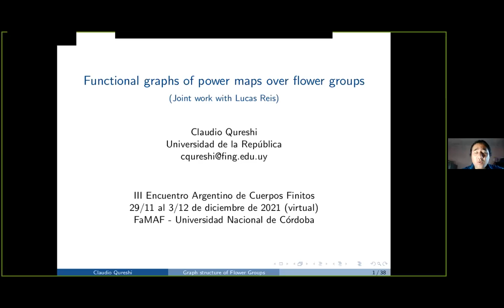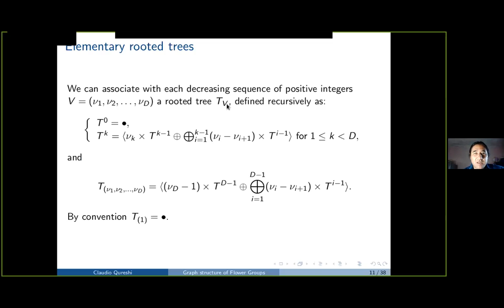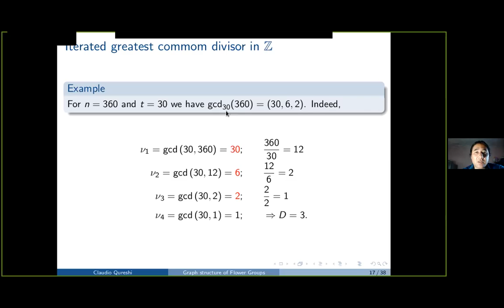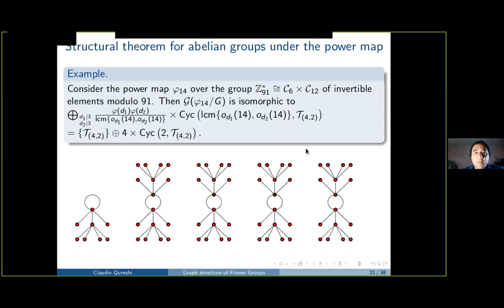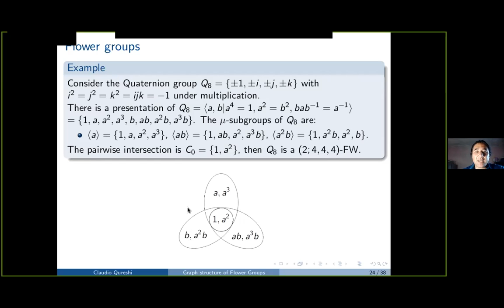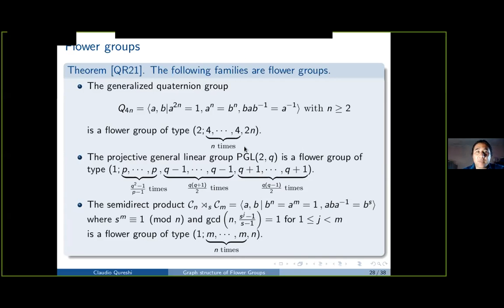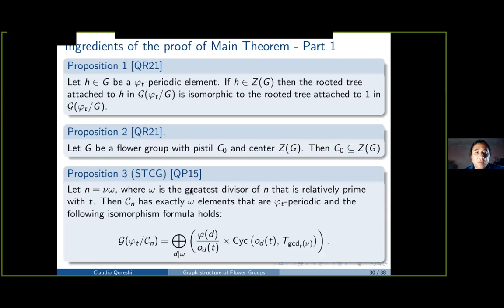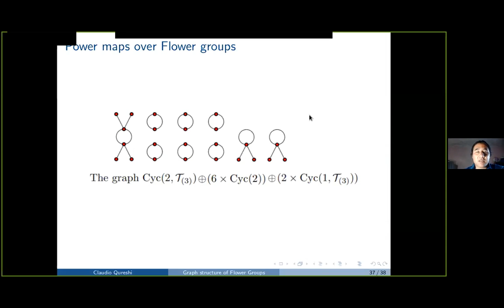C6: CLAUDIO QURESHI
Functional graphs of power maps over flower groups

CLAUDIO QURESHI - Universidad de la República, Uruguay